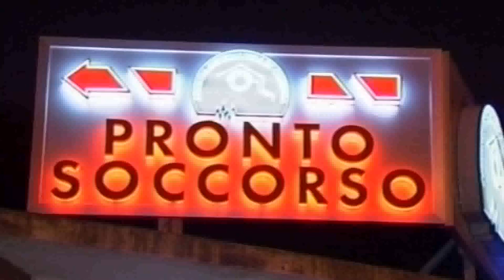Cosenza: Polemica verso l'ASP per acquisto di Ambulanze Usate.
Le delibere dell’Areu per la Lombardia e dell’Asp di Cosenza per il vendita di veicoli sanitari usati con oltre 200.000 km sono veramente imbarazzanti e dimostrano il declino e lo stato di degrado del sistema sanitario calabrese nonostante i trionfali proclami della giunta di centrodestra”.

Lo afferma il Gruppo Pd attraverso un comunicato stampa. Il consigliere comunale Giuseppe Ciacco, aveva evidenziato la questione nella sanità cosentina.

«La Lombardia spiega lo smantellamento degli automedicinali che saranno trasferiti all’Asp di Cosenza per uno spesa simbolica di 2.000 euro con la necessità di riorganizzare e ammodernare il parco mezzi dopo l’emergenza da Covid 19. E quindi mentre la Lombardia ringiovanisce il proprio parco automezzi, la Calabria li acquista, con spese di trasferimento e passaggio di proprietà sempre a carico dell’Asp di Cosenza, per fronteggiare una situazione di emergenza che di certo non si risolverà in questo modo.

Ambulanze con oltre 200mila km sono precari e renderanno ancora più rischioso il sistema emergenza-urgenza e richiederanno continui costi di manutenzione. In pratica abbiamo acquistato per circa 600mila euro alcuni veicoli che presto dovranno essere abbandonati perché ripararli costerà di più che acquistarne di nuovi.

Ma non è tutto, Le auto non possono essere utilizzate immediatamente perché sprovviste di servizi igienici specifica di bordo che costerà un altro mezzo milione di euro. È sicuramente un affare per Areu ma non per i cittadini calabresi che, oltre a non avere medici per il servizio 118, adesso hanno anche venti mezzi logori e non utilizzabili.

La Replica del Dg dell'ASP Antonello Graziano:
«Con Areu abbiamo fatto un affare: ambulanze con pochi chilometri sono state pagate un terzo del valore. Ed entro il 31 ottobre, acquisteremo 60 nuove ambulanze e 40 nuove automediche»